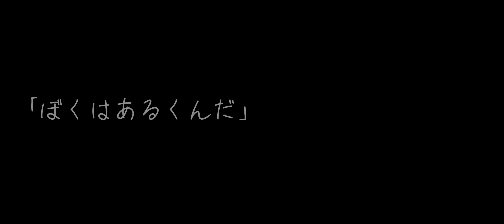『ぼくはあるくんだ』撮影 / FujiFilm X-T4 レンズ / Viltrox 33mmf1.4 編集/LumaFusion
『ぼくはあるくんだ』

撮影
FujiFilm X-T4
レンズ Viltrox33mmf1.4
編集
LumaFusion

編集&カラグレはあいも変わらず
LUMA FUSION です☺️